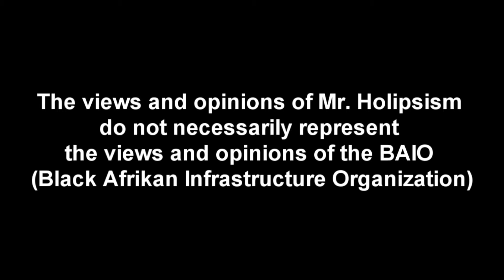Conscious Community Metaphysics vs Afrikan Centered Progressive Pragmatism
This is what happens when Conscious Community Metaphysics meets Afrikan Centered Progressive Pragmatism

S.T.E.M. SOCIETY - WITH NEO BLACK NATIONALIST

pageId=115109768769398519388